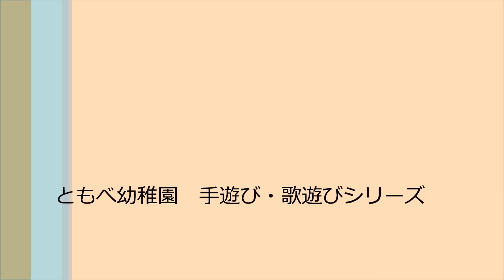笠間 友部 ともべ幼稚園 子育て情報「手遊び・歌遊びVol.61 にんじゃのたっきゅうびん」